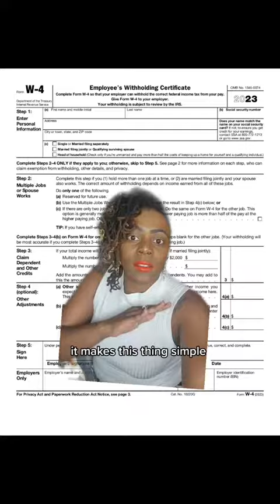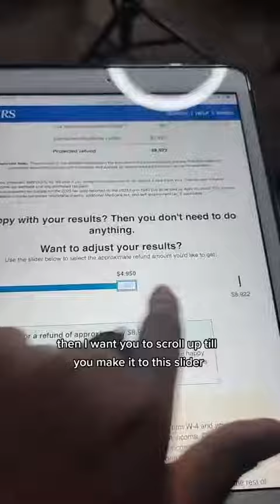Will I owe if I adjust my w4?? ‼️FULL VIDEO‼️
2. Initial by the $39.95 only

Once you're in, stand by for a text from us with your success steps & access to our private groups.